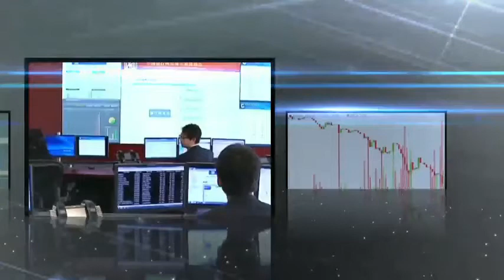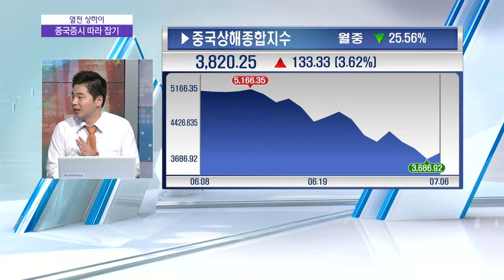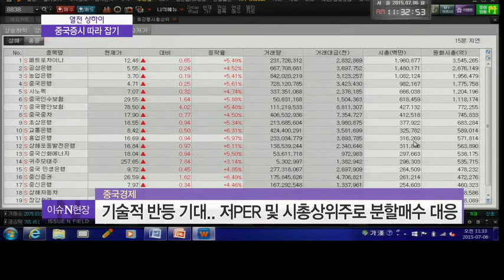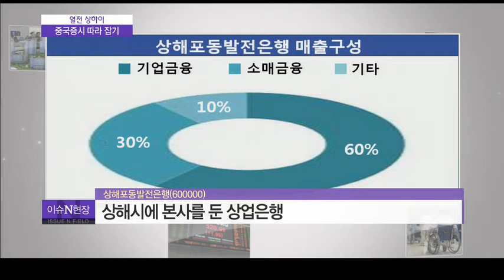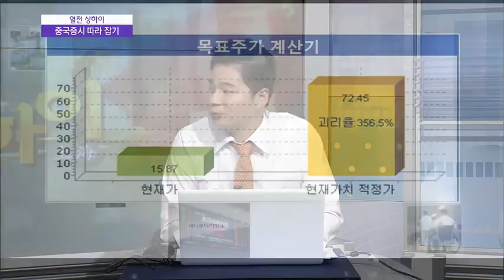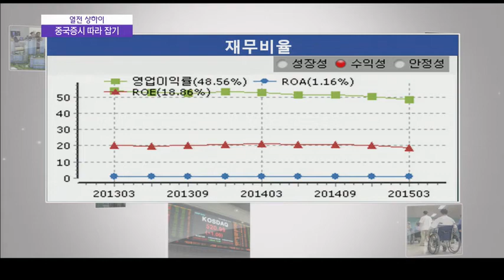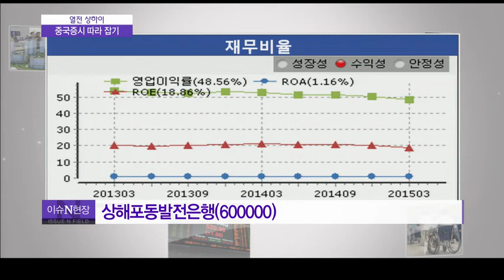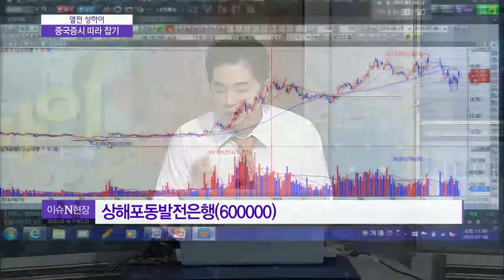열전 상하이 중국증시 변동성 화대 현 구각 대응전략은? - 박현상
07/06이슈N현장